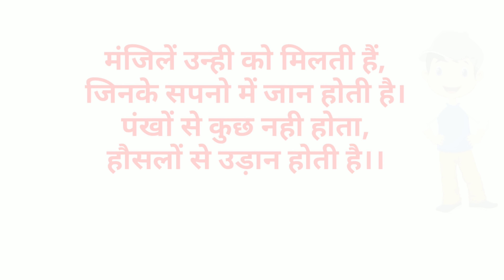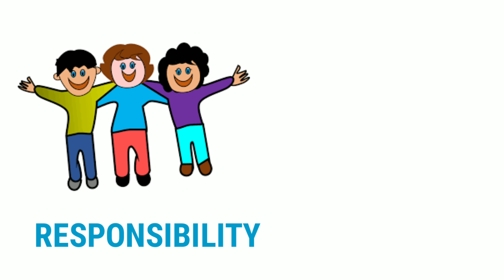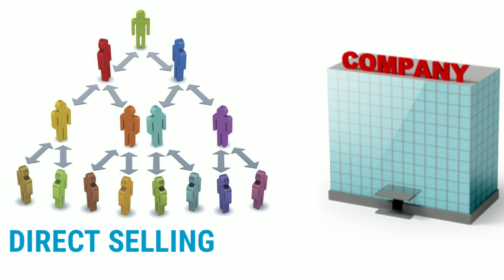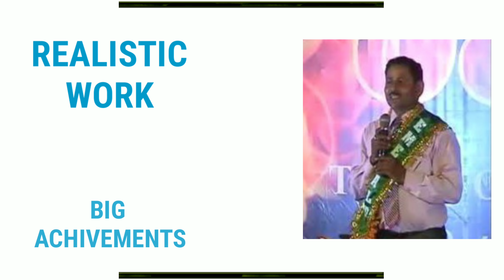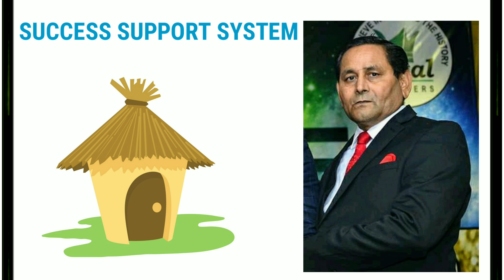कैसे बना गरीब हलवाई का बेटा डायमंड, 💎 Safe shop Lal Bahadur Sharma || by safe shop official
No investment
No formalities
No liabilities
# Time freedom
# money freedom
# Family protection
# foreign trip

आपको ये वीडियो कैसी लगी हमे कमेंट करे।

safe shop Lal Bahadur success story
Safe shop motivational story
Safe shop Lal Bahadur Sharma

Safeshopofficial